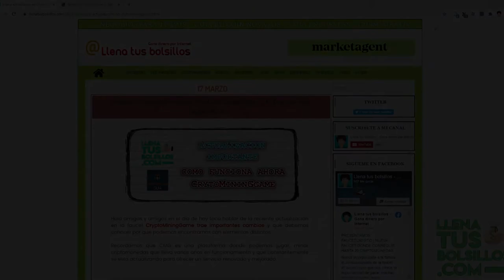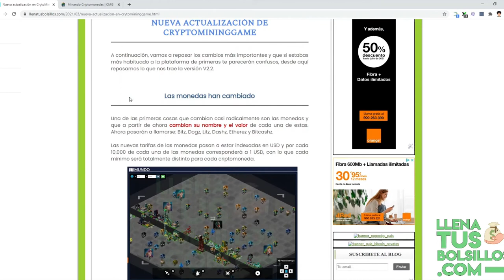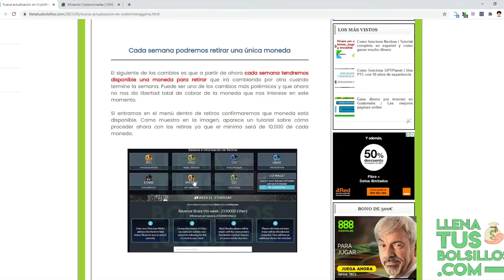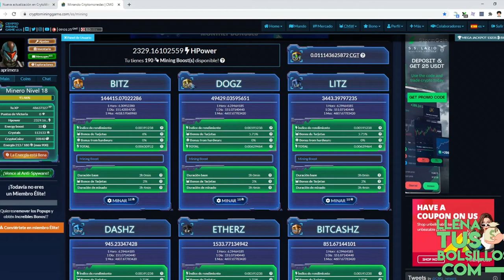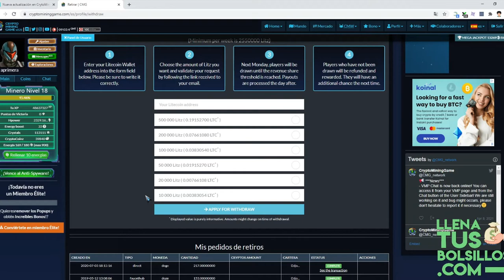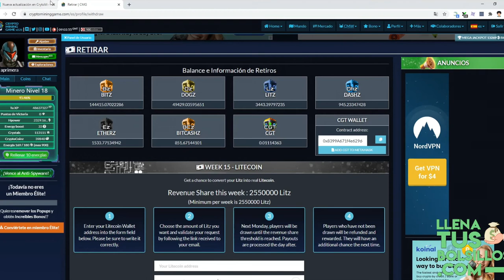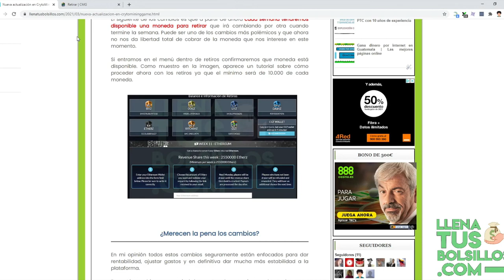Que trae la nueva actualización en CryptoMiningGame | Cambios muy importantes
🔴  NUEVO VÍDEO   🔴

En el vídeo de hoy vamos a hablar de la última actualización de la página CryptoMiningGame donde se han producido cambios muy importantes.

CryptoMiningGame es una muy buena página para conseguir critpomonedas gratis y constantemente están introduciendo actualizaciones para mejorar y dar más durabilidad al negocio.

● Llenatusbolsillos.com